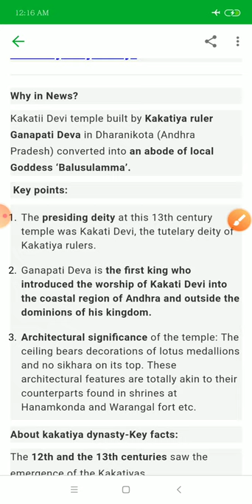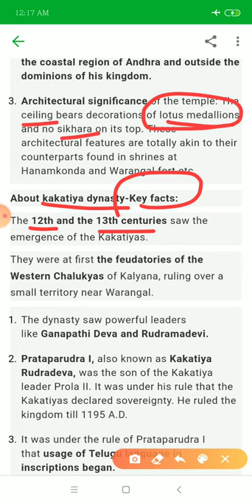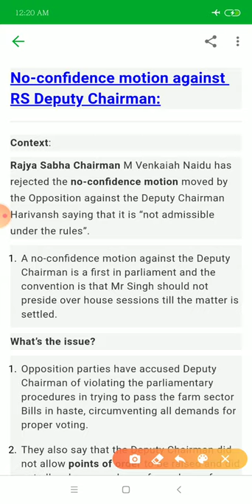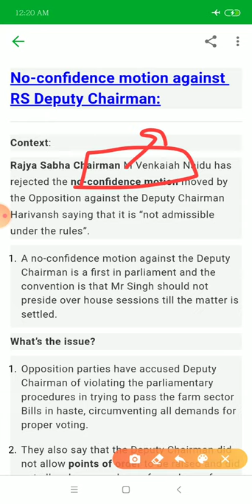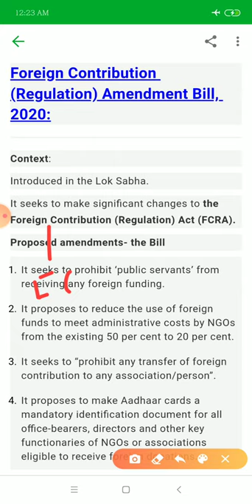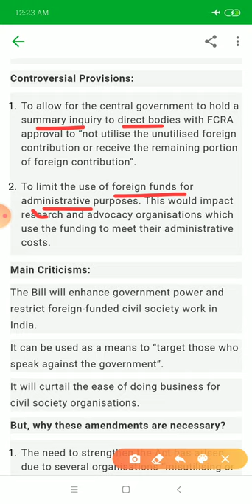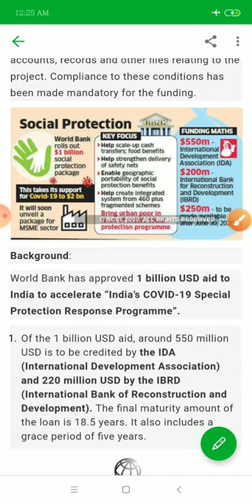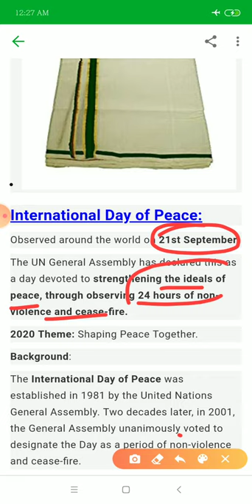21 SEPTEMBER 2020 CURRENT AFFAIRS EXPLANATION...THE HINDU,PIB,INDIAN EXPRESS,ECONOMIC TIMES